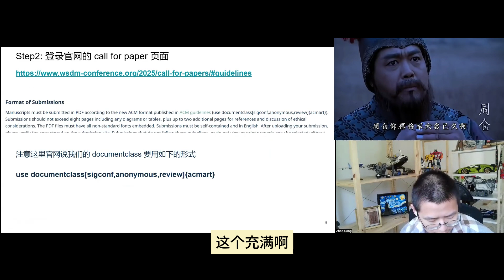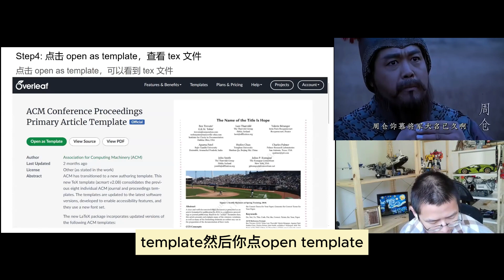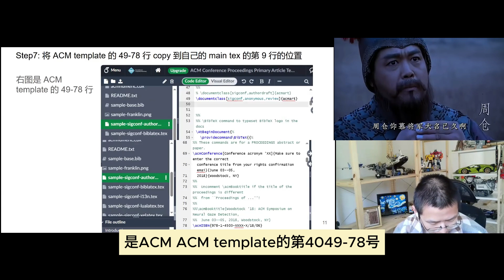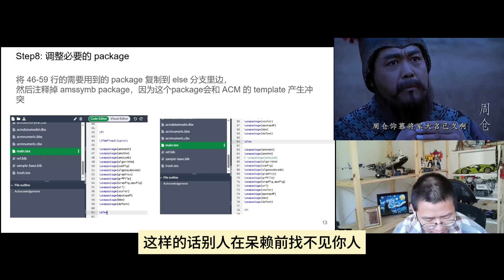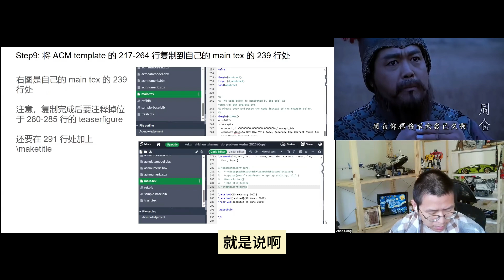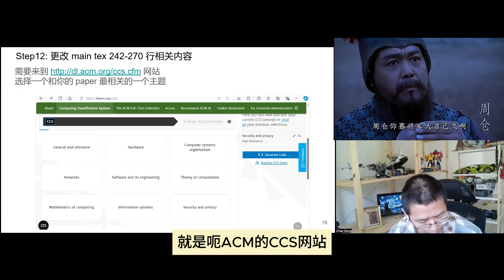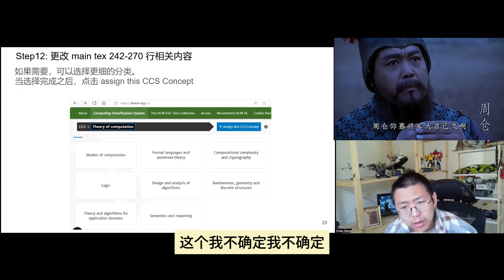WSDM2025投稿教程，如何换模版